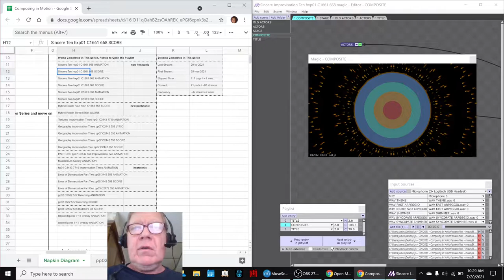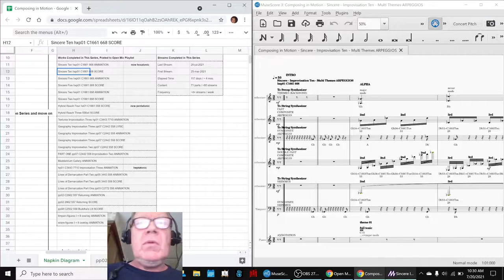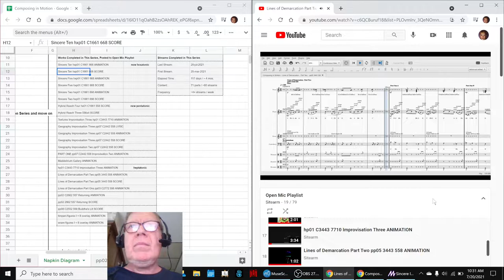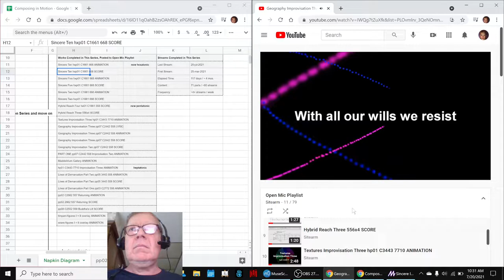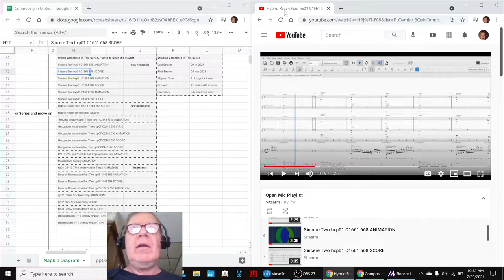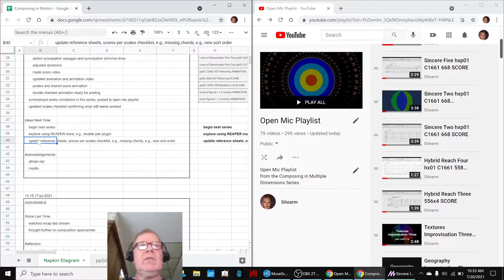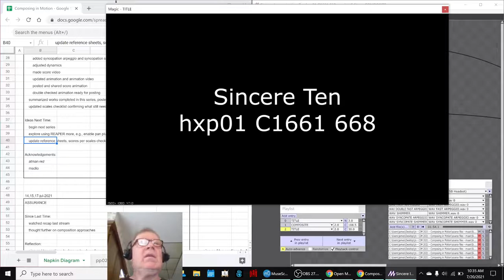Composing in Motion Part 72 COMPLETION Stream Highlight 20 Jul 2021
Sincere Improvisation Ten and Composing in Motion Series are completed